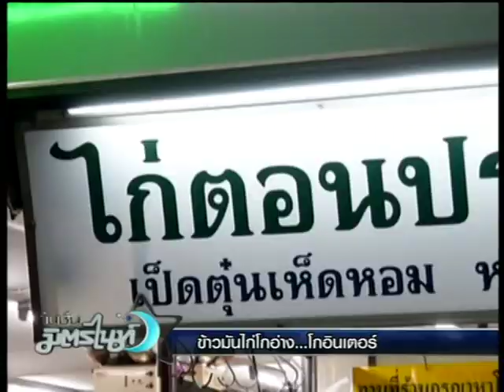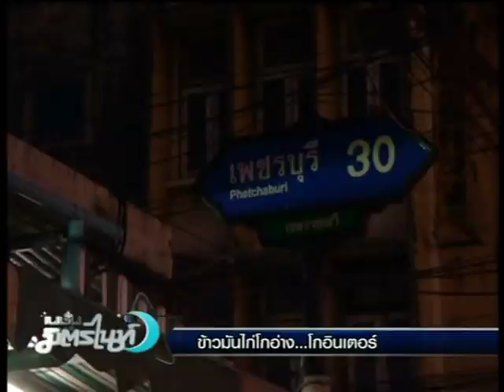ข้าวมันไก่โกอ่าง... โกอินเตอร์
ตามกุ๊ฟกิ๊ฟท์ไปไขข้อข้องใจ ข้าวมันไก่ประตูน้ำโกอ่าง โกอินเตอร์ไปประเทศญี่ปุ่น!

ติดตามรายการ เนชั่นมิตรไนท์ ทาง Nation Channel
ทุกวัน จ-ศ เวลา 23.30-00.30 น.